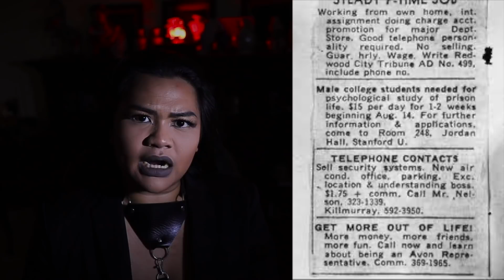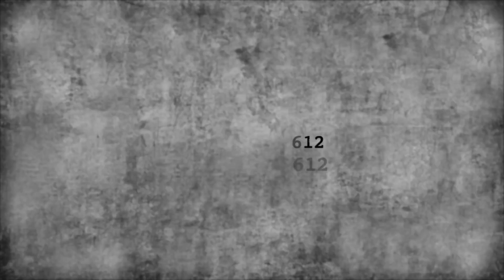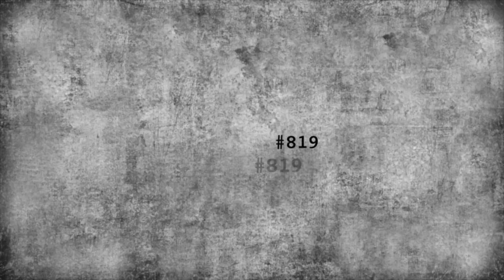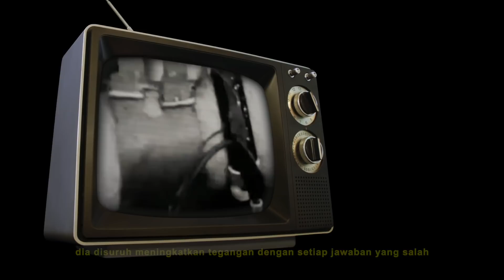EKSPERIMEN SEORANG PROFESOR YANG MEMBUAT HAMPIR GILA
Salah satu ekperimen psikologi yang terkenal namun tidak manusiawi... dimana seseorang yang lugu dan baik dapat menjadi s4dis.. orang yang lu percaya pun bisa jadi jahat, lu pun bisa jadi jahat...

NAAAHHHHH.